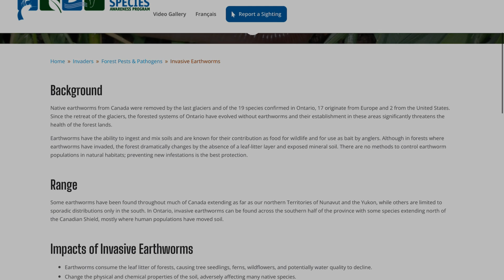What is the nutrient break down of vermicompost? Does vermicast have anti microbial attributes?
Have you ever wondered what exactly the nutrient profile of Vericompost is?￼ Or maybe you’re wondering whether or not the truth about it being anti-microbial is true. Discard in Canada video is going to look at exactly what is in worm castings, also known as Vericompost. It seems to be the hot new thing to add to your garden. But will be discovering whether or not it’s worth the price using science and recent literature.￼

Join our monthly newsletter!
newsletter.gardeningincanada.net

👩‍🔬 Grab A Planner!
Paperback Houseplant Planner:
Paperback Garden Planner:
Digital Download Planners

Seed Purchasing:
Zappa Seeds: